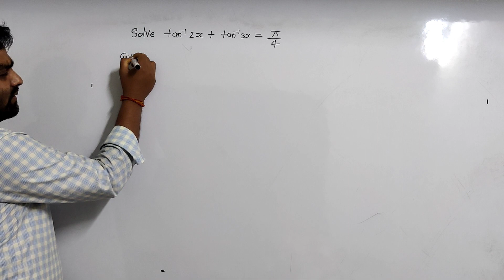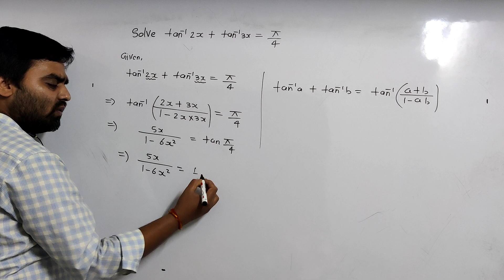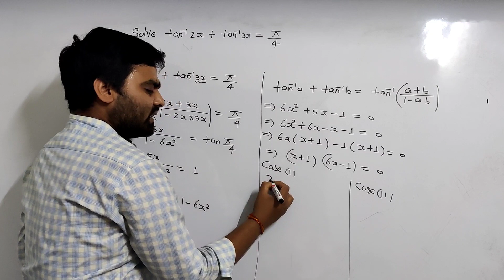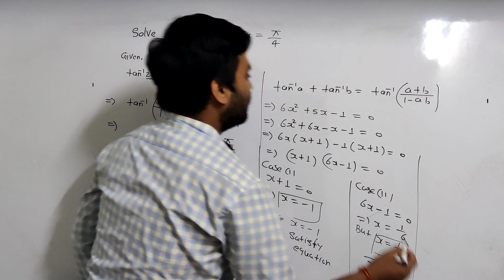Question :- 1 Inverse Trigonometric Functions important question for Mp Board #2021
Title Here:-

Hashtags --